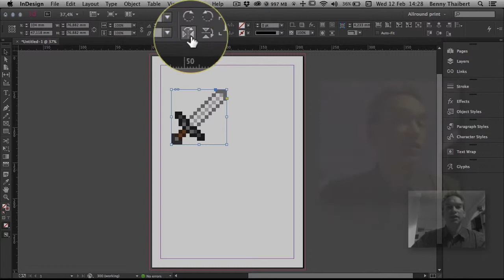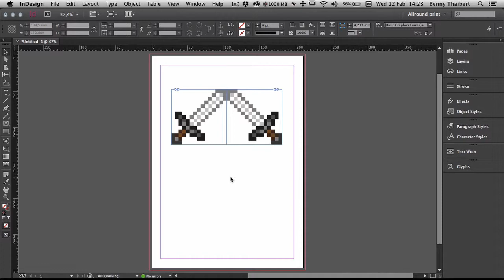BitSpot: Spejlvend i InDesign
Et kort til til både at spejlvende og kopier på en gang